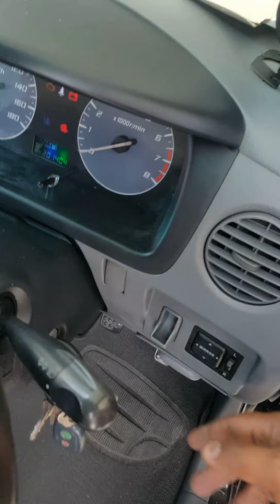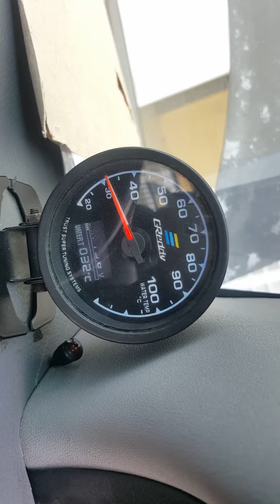restore ALTERNATOR ND CARBON BRUSH HOLDER FOR viva 850cc